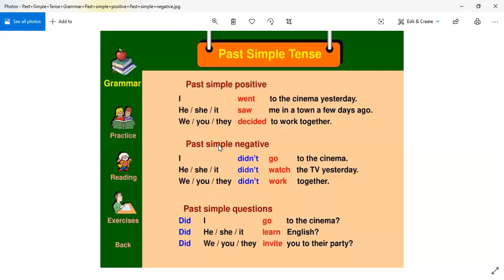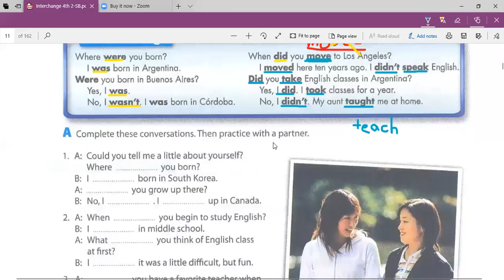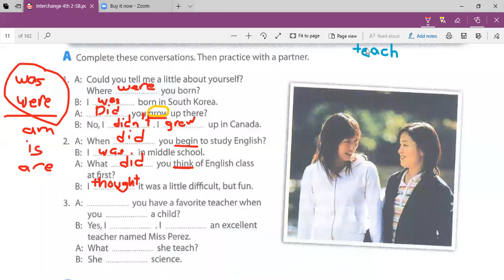Week 7 Day 4 SIMPLE PAST ACTIVITY - Mr Hans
SIMPLE PAST ACTIVITY - Mr Hans